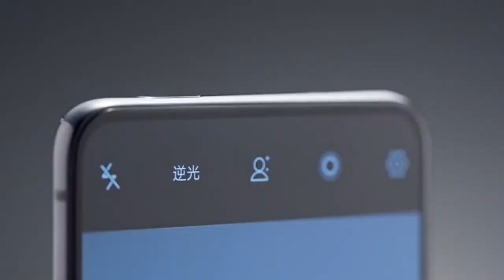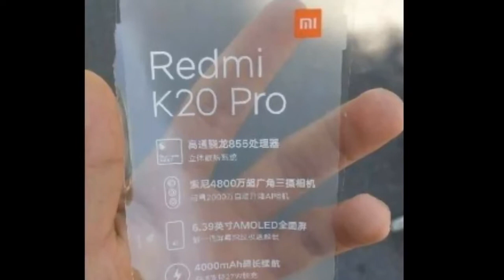Redmi K20 pro - First Hands on, Unboxing, Price, Specifications and Launch Date in India | Redmi X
Redmi K20 pro - First Look, Hands on, Unboxing, Price, Specifications and Launch Date in India | Xiaomi Redmi X

TOPICS COVERED:-

BUY HONOR VIEW 20 NOW

Hello Friends,
In this video I have shown you all the specifications, Leaks and Review of Xiaomi Redmi K20 that will feature a pop up selfie camera in India..

[About Techno Rumours:- Techno Rumours is a channel where you will Find Latest Gadgets Related Videos Everyday. A New video is Posted Everyday In this Channel.]